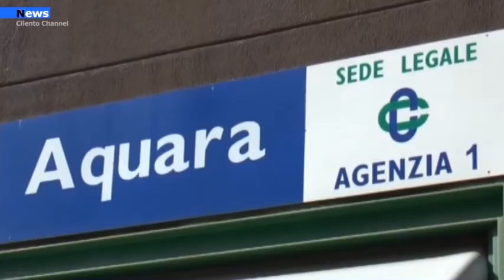Economia, La BCC di Aquara sarà sponsor della Salernitana nel prossimo match.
Grande sfida per la Salernitana calcio: venerdì 18 dicembre giocherà presso lo stadio Benito Stirpe contro il Frosinone. La partita sarà in diretta alle ore 21.00 su Dazn e su Rai Sport (canale 57). Protagonista di questo campionato di serie B, dopo la partita contro il Lecce, la Salernitana si prepara ad un’altra grande sfida. La BCC di Aquara, una banca orgogliosamente salernitana, farà il tifo per la sua squadra, sostenendola in questa competizione. Invitiamo tutti i nostri soci e clienti a sintonizzarsi, alle ore 21.00, sui canali Dazn o su Rai Sport e tifare per la nostra squadra.